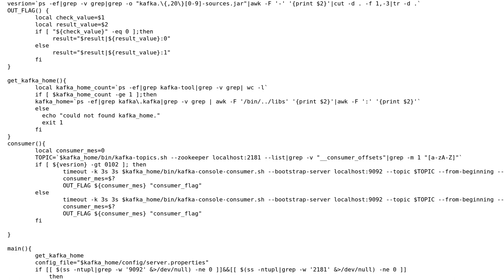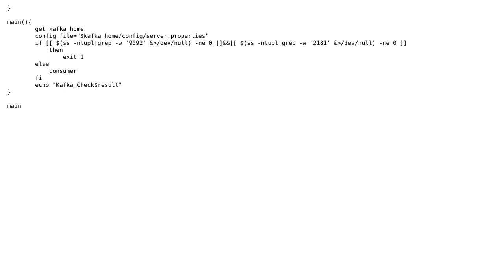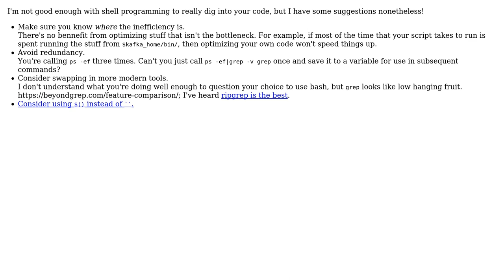Bash script to process Kafka messages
With thanks & praise to God, and with thanks to the many people who have made this project possible! | Content (except music & images) licensed under CC BY-SA | Music | Images & others | With thanks to user ShapeOfMatter user Echo_s user 200_success and the Stack Exchange Network Trademarks are property of their respective owners. You are responsible for your own actions.